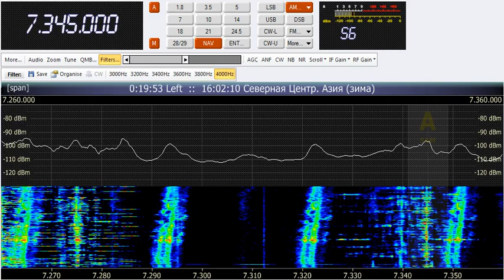09 05 2016 Radio Sakha in Russian and Iakutian to FERussia 0900 on 7345 Iakutsk